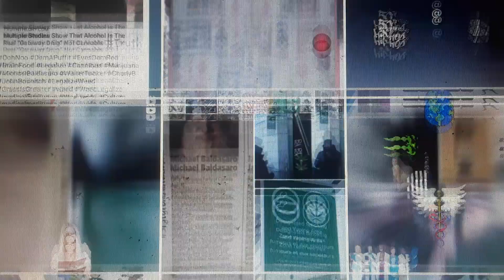Trx Venomous = Stylordz Official Instagram Account!! ☆♤☆ 🔥💯🌟🌎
Add Trxvenomous on Facebook for all Stylordz current and top activities. business or otherwise.

Instagram is a photo and video sharing social networking service.
This page scroll is the official Stylordz page.Add  Trxvenomous
Any other page related to Stylordz on Instagram is a fan page for picture video surfing only. not business. ie styordzcrew instagram page = fanpage.
For Official link to Stylordz for anything business contact Add and follow, share and support. follow Trxvenomous on Instagram. that page you will find up to date information, pics and activities.
Cusp = Turning point of Pinnacle!!
1) Podcast ( TV /computer,phone)
2) Breaking Into Olympics. (Language)
3) HipHop Museum (5th Element)
4 ) International Never Done B4 HandSign.
5) Inauguration Video For African Benin Chief.
6) Esoteric Arts ( PlasmagneticFire).
7) Grassroots Legalize Weed Movement.
?? Backbone Incubator 4 The Careers Of Many.
9) Black Spades / Disco King Mario Highlight.
10) Hip Hop 50 Catalyst @ Lord.
11) Unrepeatable Facts In Hip Hop History !!